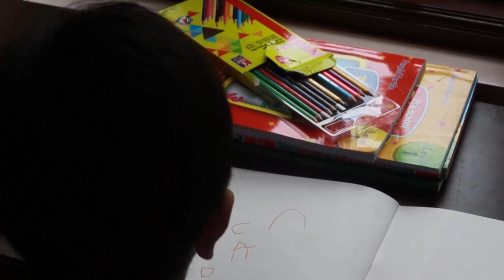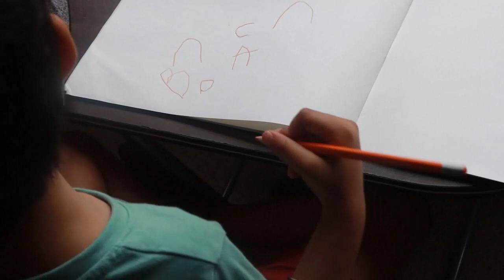My Morning Routine During Weekdays| Mom Of 2 Under 3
Hello Friends!

I am sharing with you some glimpses of how my routine is during weekdays.
A sneak-peek into my life during weekday mornings. Hope you like the video.